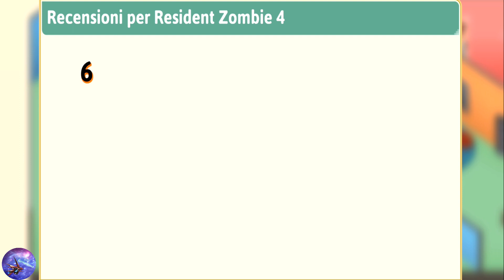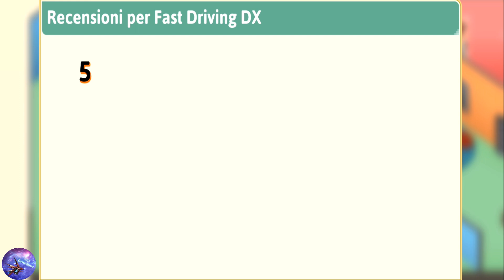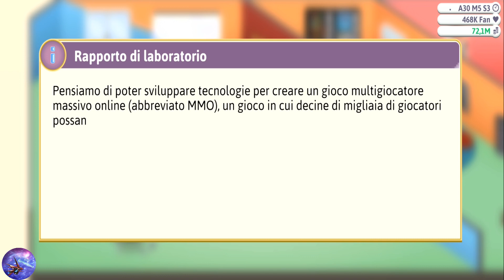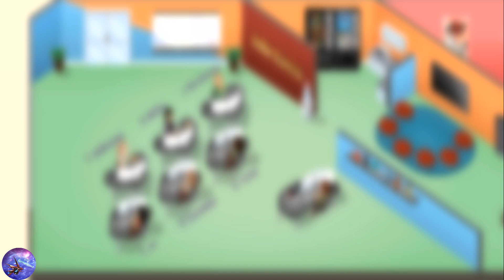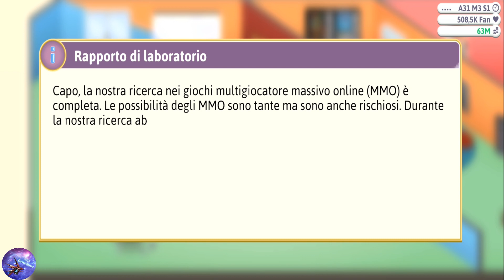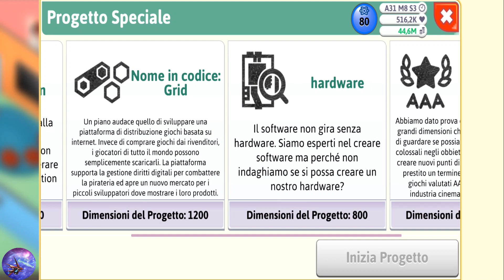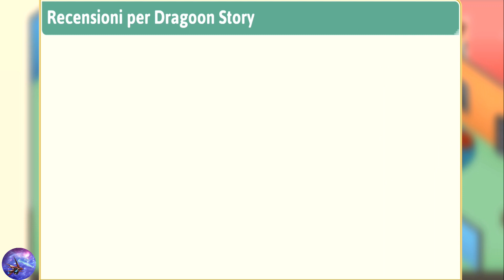Game Dev Tycoon: Il primo MMO [Gameplay ITA] # 8